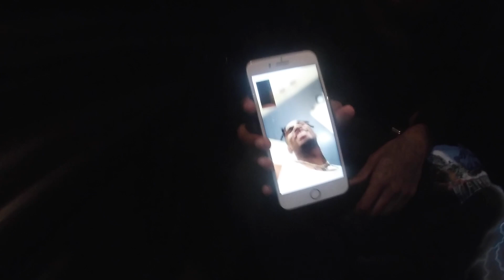Makaii Video Shoot BTS !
Vlog mode today!

Behind the scenes with my brother Makai, on set for his new EP soon dropping!